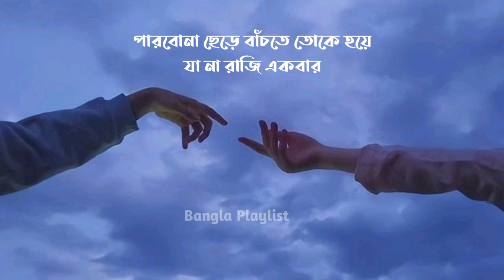Parbo Na Ami Charte Toke _ Arjit singh _Bangla lofi Song _ Bangla Playlist.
Song: Parbona

Singer: Arijit Singh & Prashmita Paul

Composed: Arindom

Starring: Bonny Sengupta & Rittika

Movie: Borbaad

Val Lage Hatte Tor Hat Dhore Song Lyrics In Bengali

ভাললাগে হাঁটতে তোর হাত ধরে

ভাবনা তোর আসছে দিন-রাত ধরে

এলোমেলো মনটাকে

কী করে কে আর রাখে

কেন আমি এত করে তোকে চাই

পারবোনা আমি ছাড়তে তোকে

পারবোনা আমি ভুলতে তোকে

পারবোনা ছেড়ে বাঁচতে তোকে

হয়ে যা না রাজি একবার

ভাললাগে চাইলে তুই আড়চোখে

চাইছি তোর ঐ দুচোখ আর তোকে

এলোমেলো দিস করে

সারাটা দুপুর ধরে

বসে বসে বুনে চলি কল্পনায়

দেখা দিয়ে তুই

চলে চলে যাস

কী কারণে বল

এত কিছু চাস

আমিও কী চেয়ে বসি

তোর কাছে

সাদাসিধে মন

করে কী এখন

কী কারণে বল

এত উচাটন

আমিও কী পেয়ে বসি

তোর কাছে

কথা ছিল

কথা রাখার

আমায় ডাকার